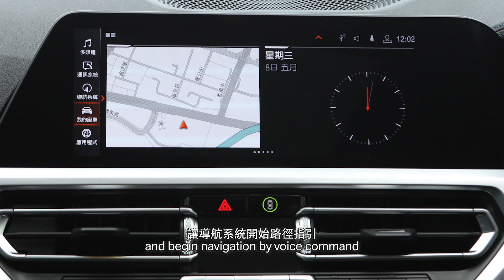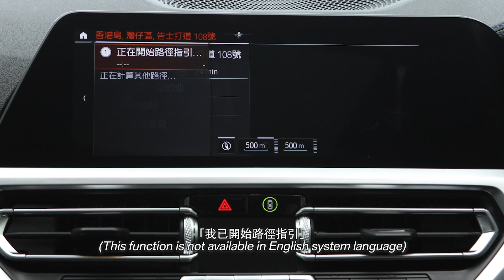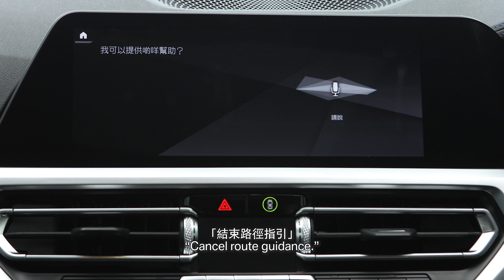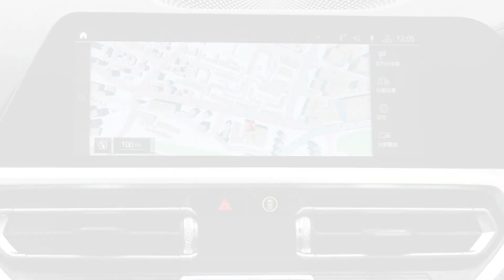BMW X7 - Navigation System: Enter Destination by using voice input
** The vehicle model used in this video is BMW X5
** 影片中車輛型號為寶馬X5